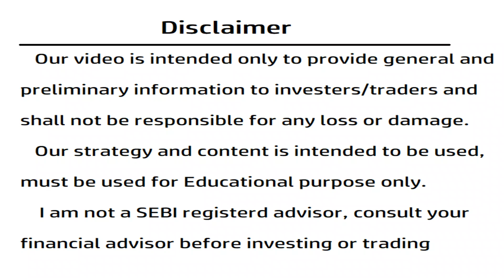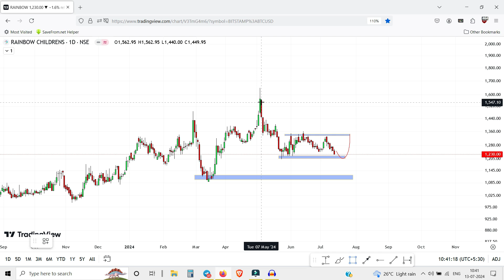Rainbow childrens share latest news | Rainbow childrens share news today